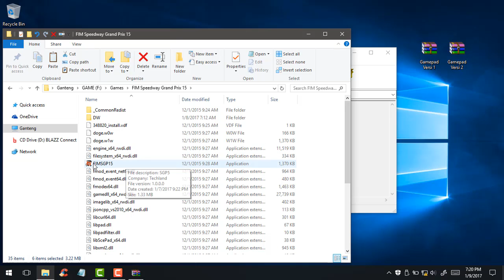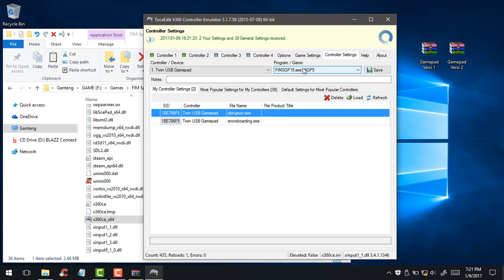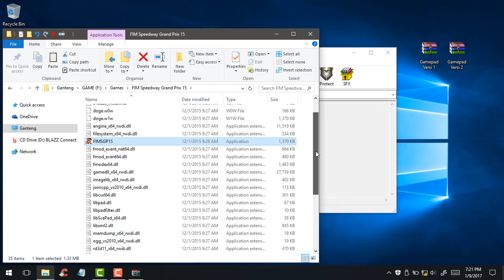How To Play FIM Speedway Grand Prix 15 With Joystick/Gamepad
Versi 1

Remendous power and no brakes! Experience the thrill of speedway! FIM Speedway Grand Prix 15 is the ultimate speedway simulator of all time. Produced under license by BSI Speedway Limited it brings real sport into video game. Show your skill and tactics in the fight for the title of World Champion in all events and stadiums of the Grand Prix 2015 season!

Tai Woffinden, Nicki Pedersen, Jaroslaw Hampel, Chris Holder… In FIM Speedway Grand Prix 15 you will find all the speedway stars from the current season and real Grand Prix stadiums with different surface types. Powerful, loud engines, high speed, tight shoulder-to-shoulder racing, cheering crowds, clouds of shale and dirt will accompany your road to victory in Grand Prix events - from Melbourne, through Cardiff, to Målilla in Sweden.

Buy and repair motorcycle parts, change settings, on the track search for paths with better grip to gain an advantage over your opponents. Dynamic real time commentary by Nigel Pearson and online multiplayer for up to 4 players!